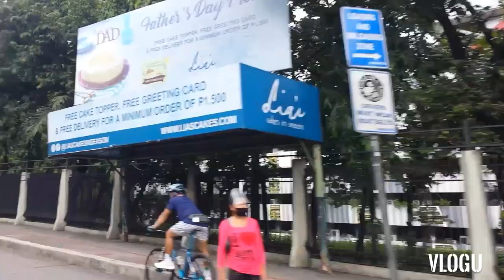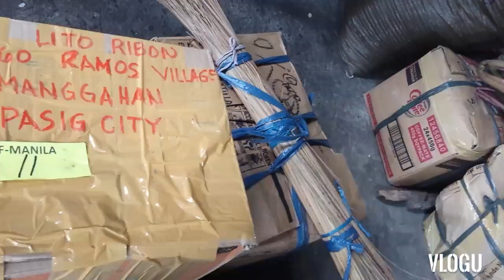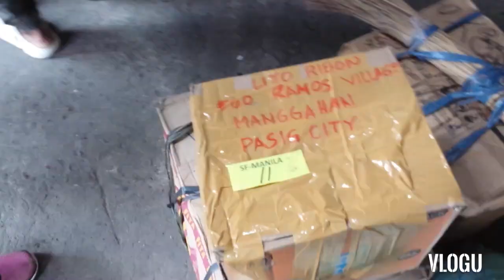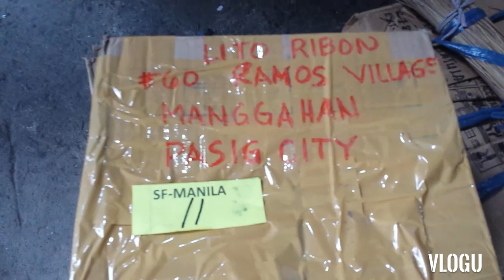Byahe to Mabuhay Padala Center / May nag Hi-Vlog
Kinuha po namin ang padala ni Sandara Roon from San Fernando  Sibuyan sa Mabuhay Padala Center  sa Quiapo, Thank you po and  God bless,